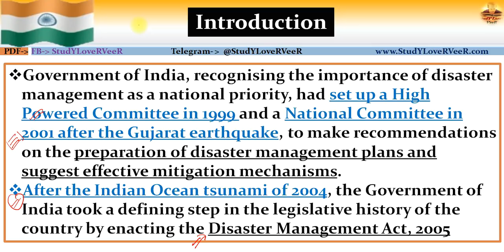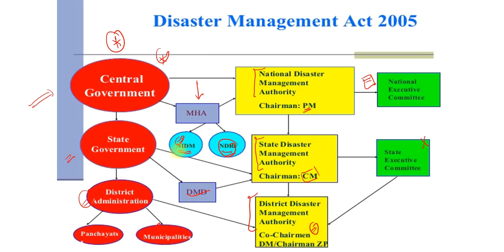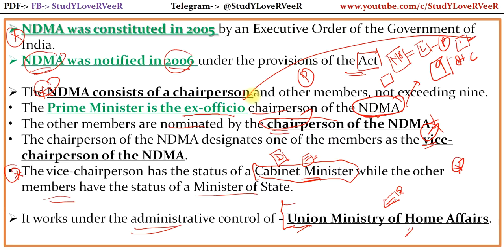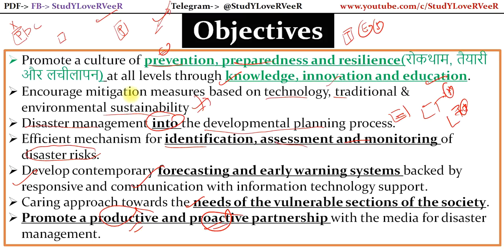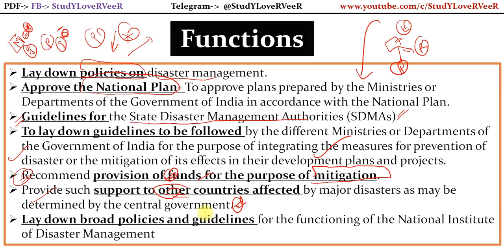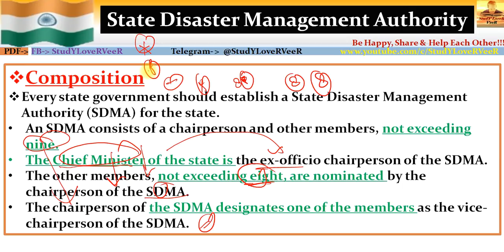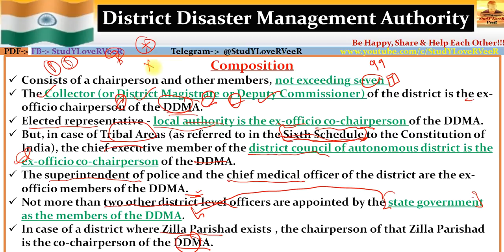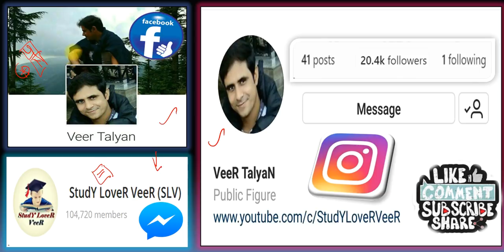M Laxmikanth - Chapter - 63 - National Disaster Management Authority | NDMA | Indian Polity by Veer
Study Lover Veer Official App M Laxmikanth - Chapter- 63 - National Disaster Management Authority NDMA | Indian Polity by Veer
Government of India, recognising the importance of disaster management as a national priority, had set up a High Powered Committee in 1999 and a National Committee in 2001 after the Gujarat earthquake, to make recommendations on the preparation of disaster management plans and suggest effective mitigation mechanisms.
After the Indian Ocean tsunami of 2004, the Government of India took a defining step in the legislative history of the country by enacting the Disaster Management Act, 2005

Indian Polity - English
Indian Polity - Hindi

Thank YoU. VeeR

M Laxmikanth 6th Edition,Chapter- 63, ,Indian Polity,Indian Polity by Veer
M Laxmikanth, National Disaster Management Authority, NDMA, State Disaster Management Authority, SDMA, District Disaster Management Authority, DDMA